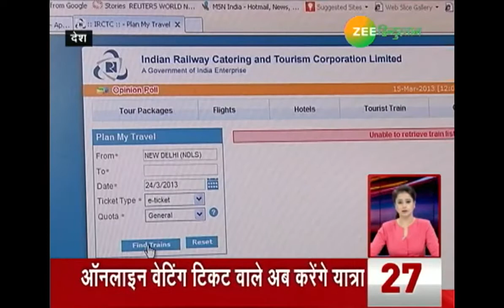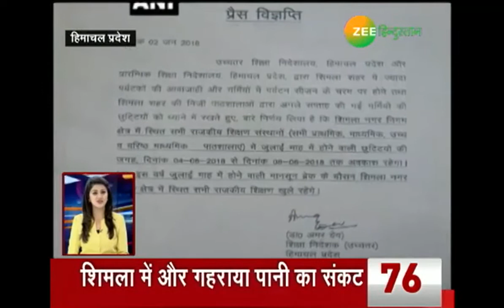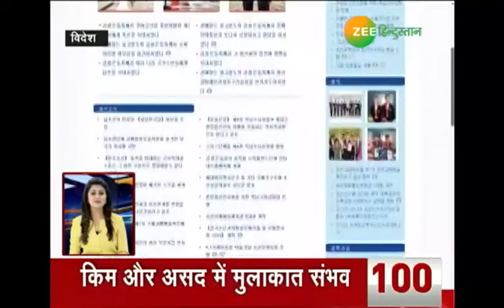शताब्दी एक्सप्रेस : देश की हर खबर फटाफट अंदाज में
पाकिस्तान को सबक सिखाने वाले बयान पर केंद्रीय गृह राज्यमंत्री हंसराज अहीर ने सफाई दी है, हंसराज अहीर ने कहा कि उन्होंने सीजफायर उल्लंघन की बात नहीं कही थी बल्कि फायरिंग होने पर पाकिस्तान को सबक सिखाने को कहा था।
वहीं जम्मू-कश्मीर के डिप्टी सीएम कविंद्र गुप्ता ने भी पाकिस्तान के रवैये पर अफसोस जताते हुए कहा कि पाकिस्तान भरोसे के काबिल नहीं

About Channel